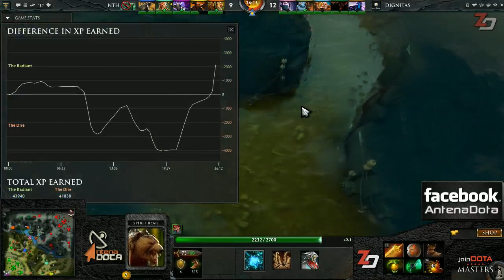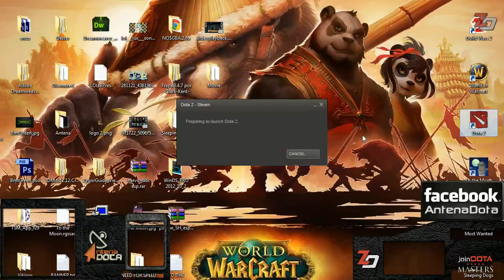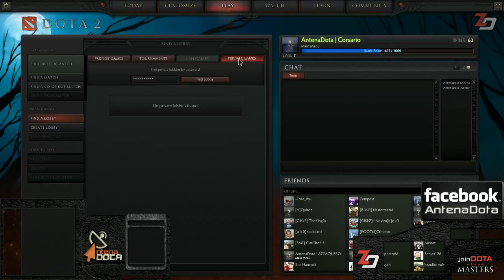JoinDota Masters NTH vs Dignitas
JoinDota Master edición especial, Cuartos de Final cobertura exclusiva en español
por AntenaDota